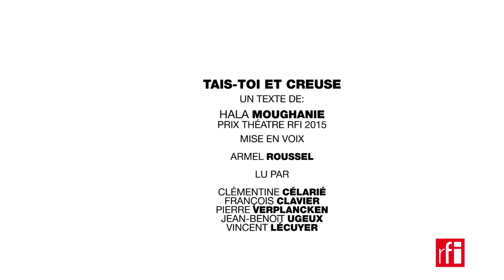Lecture - « Tais-toi et creuse », de Hala Moughanie (Liban, Prix RFI-Théâtre 2015)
Dimanche 24 juillet à 10h10 et 00h10 TU : « TAIS-TOI ET CREUSE », de Hala Moughanie (Liban, Prix RFI-Théâtre 2015)
« Ça va, ça va le monde ! » : avec cette exclamation, ce salut, RFI invite spectateurs et auditeurs à appréhender l’actualité du monde par les mots du théâtre. Pour la quatrième année, RFI propose un cycle de lectures de six textes d’auteurs contemporains francophones issus d’Afrique, du Proche-Orient et de l’océan Indien. Ces créations sont à entendre chaque dimanche, à partir du 24 juillet 2016, en exclusivité sur les ondes de la radio mondiale et sur le site rfi.fr,
Les six lectures de « Ça va, ça va le monde ! » sont diffusées chaque dimanche à 10h10 TU (rediffusion le lendemain à 00h10 TU) et sur RFI.FR, entre le 24 juillet et le 28 août 2016.